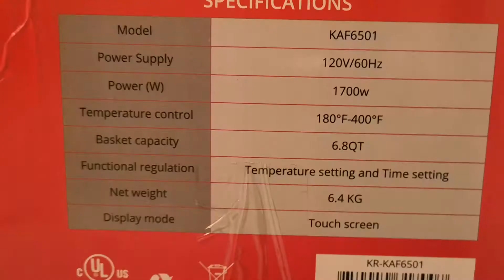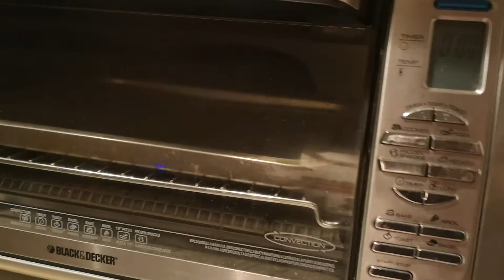Kitcher Brand Air Fryer from Amazon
Powerful air fryer, 1700 watts fast and easy to use